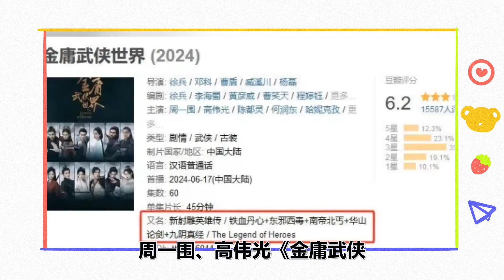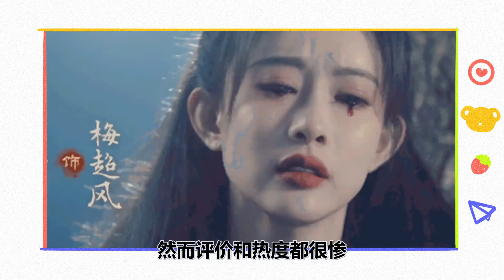騰訊最該感謝他！張晚意王楚然倒數，趙麗穎林更新第2？2024騰訊S+陸劇網播量TOP10！楊紫許凱第5，胡歌馬伊琍第3？第一名衝破43億，打敗優酷爆款《墨雨雲間》！张晚意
騰訊最該感謝他！張晚意王楚然倒數，趙麗穎林更新第2？2024騰訊S+陸劇網播量TOP10！楊紫許凱第5，胡歌馬伊琍第3？第一名衝破43億，打敗優酷爆款《墨雨雲間》！